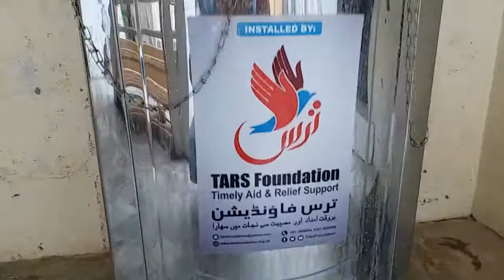TARS Foundation | Water Cooler installed in a Madrassa/Masjid in Peshawar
A new Electric Water Cooler has been installed by TARS Foundation in a Madrassa and Masjid in Peshawar Pakistan on 11-Jul-2020.